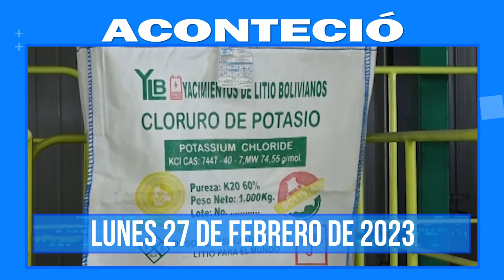Aconteció. Lo más destacado a nivel nacional e internacional